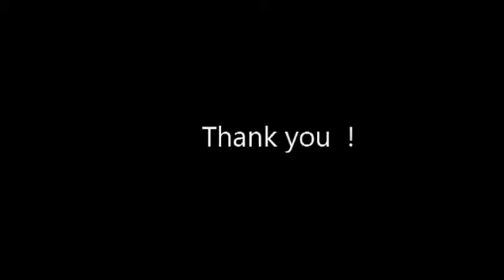(Richard Marx) Right Here Waiting Cover - Gayal Kasunjith